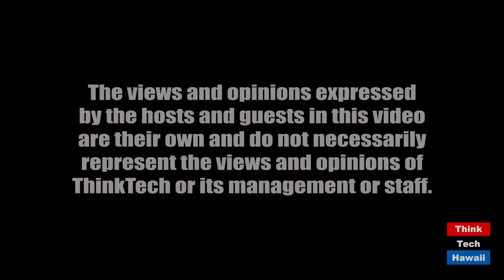Trump is back to his old tricks on Covid (Coronaville, What's Next)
Trump can't help himself from lying on the pandemic.  The host for this episode is Jay Fidell.  The guests for this episode are Stephanie Dalton and Tim Apicella.

Now that the pandemic has claimed more than 150,000 lives in the U.S., Trump still can't come up with a plan or stop lying, misstating, obfuscating or distracting us from the crisis.  Why does he do this.  Is it about satisfying his base, staying in office, or is it part of his character and behavior disorder.  The panel will try to help us understand the many incredible mysteries about what is happening and what will be next.